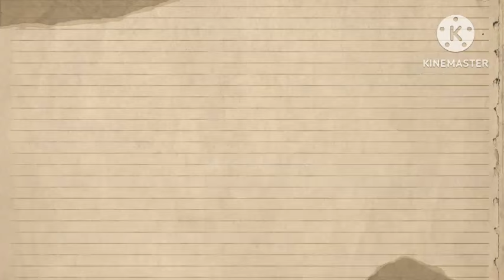Sheikh Hamdan Is RESPONSIBLE FOR HER PREGNANCY 🤰❤| GIRLFRIEND | Fazza